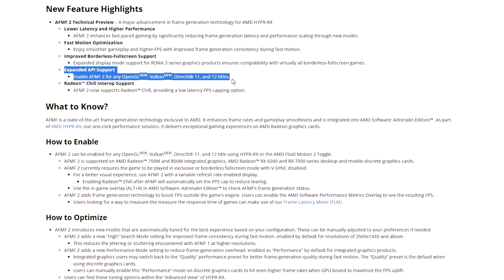AMD Fluid Motion Frames 2 - Is it BETTER? (Preview Driver)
I take a look at AFMF 2 in three different games, Spider-Man Miles Morales, Horizon Forbidden West and Visions of Mana demo. Is it better than AFMF 1?